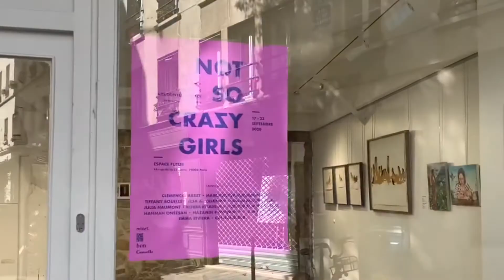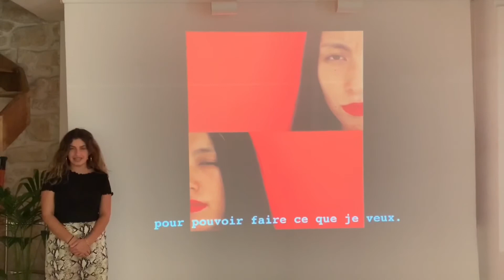Not so crazy girls, l'exposition 100% féminine pensée par Naomi Rubin.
Not so crazy girls, l'exposition 100% féminine pensée par Naomi Rubin qui questionne la perception de la folie chez les femmes.